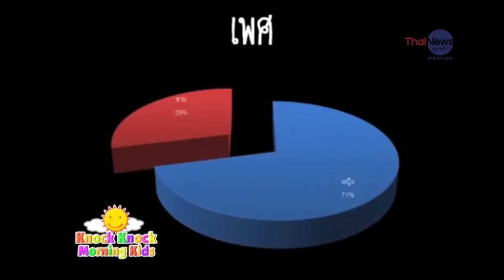กินอะไรทำให้โง่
วันนี้จะมาว่าถึงเรื่องการกินอาหารที่กินเข้าไปแล้วมีผลต่อสมอง และความฉลาดของน้องๆ

รายการ Knock Knock Morning Kids วันที่ 11-09-57 เวลา 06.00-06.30น. ทางทีวีดิจิตอล MCOT Family ช่อง 14 (TrueVision และ GMMz ช่อง 24)